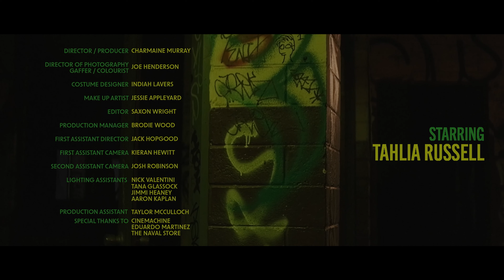LATE 90s - Disarray (Official Video)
Disarray - LATE 90s

Directed/Produced by Charmaine Murray

Audio:
Produced by Matthew Templeman
Drum Tech & Additional Engineering by Fraser Cringle
Mastered by Simon Struthers (Forensic Audio)
Recorded at Hopping Mouse Studio and at Templeman Audio